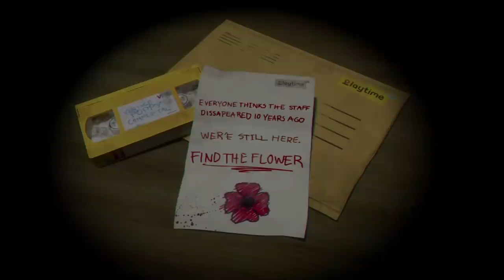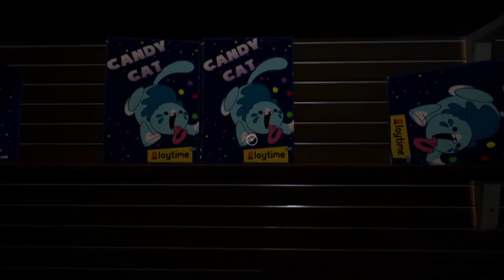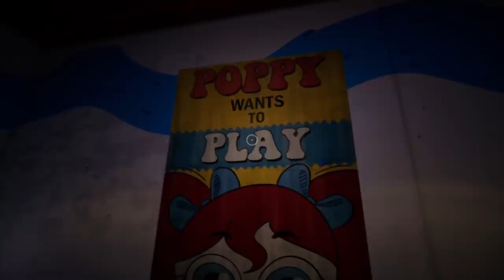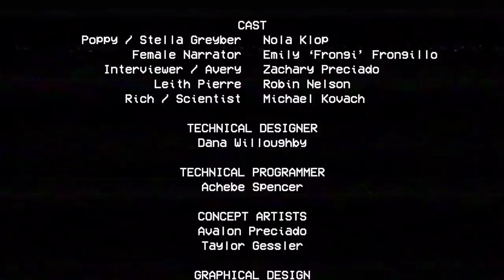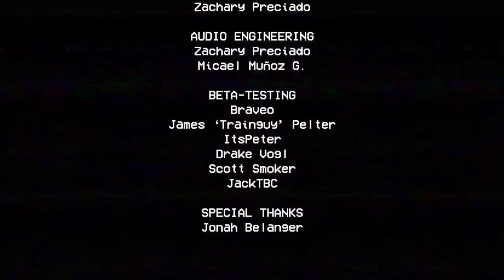Knuckles plays Poppy Playtime!